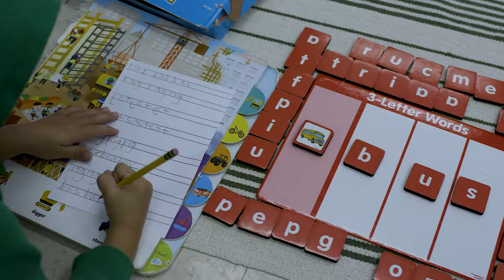Falls Church Montessori Toddler Program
Falls Church Montessori Toddler Program ( Ages 12 Months - 3 Years)